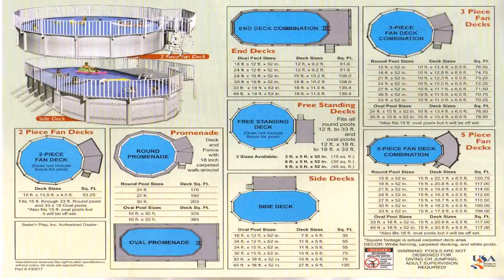Above Ground Pool With Deck Plans